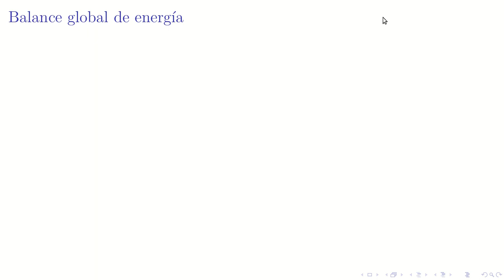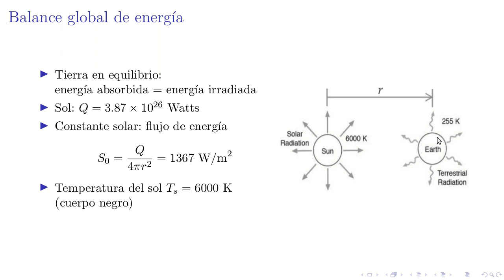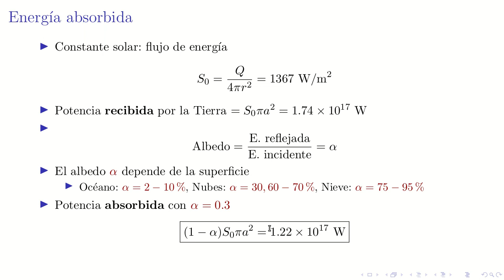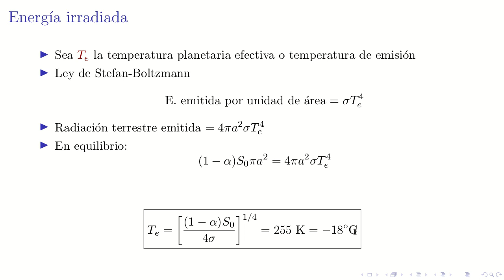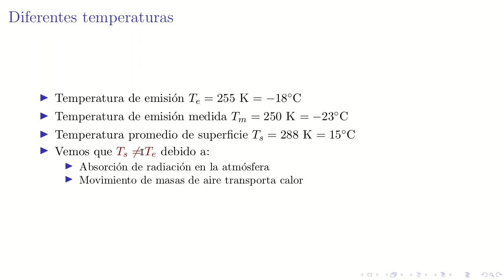03: Balance global de energía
Física atmosférica, ECFM, USAC